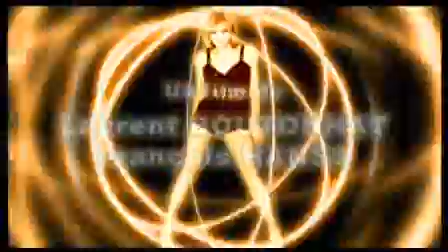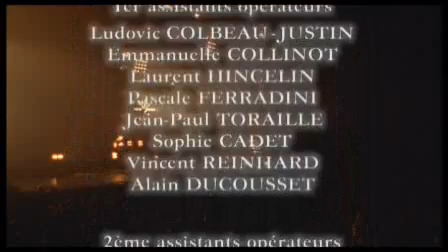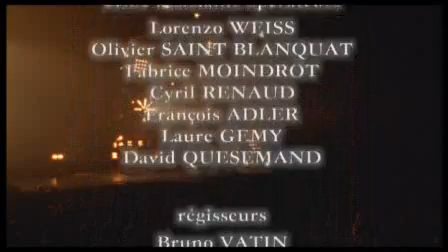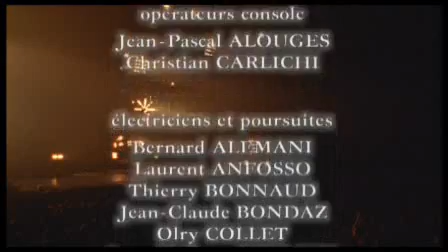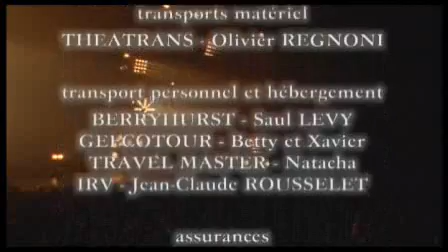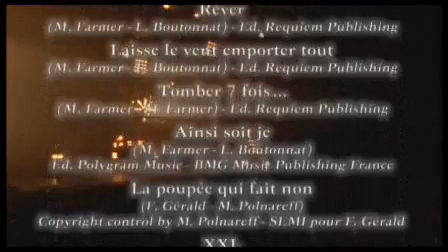Mylène Farmer Live A Bercy,Concert 1996